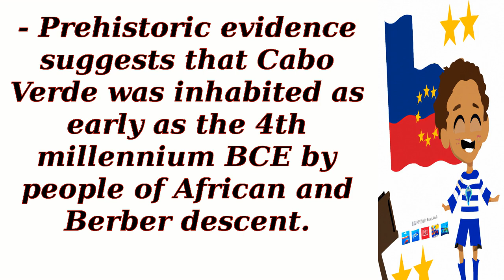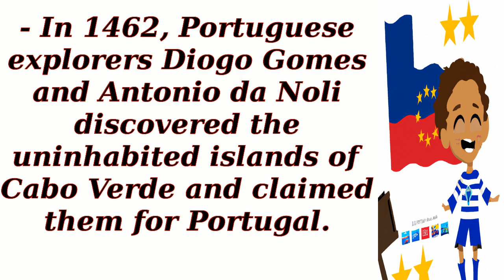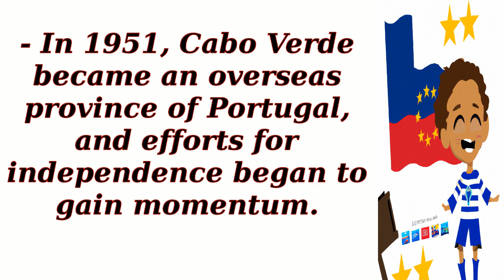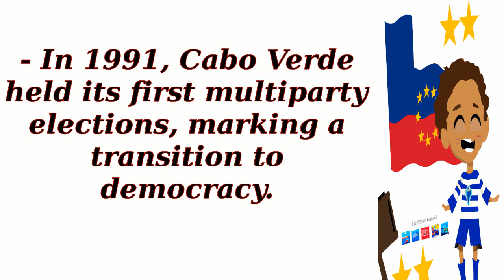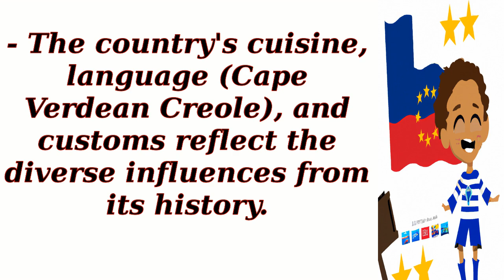History of Cabo Verde